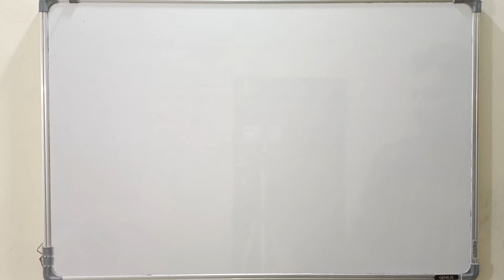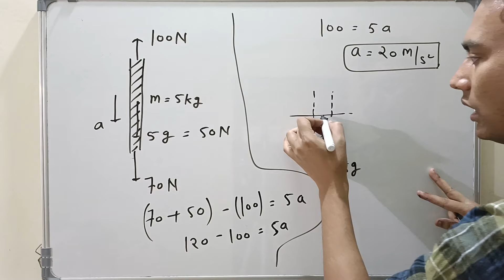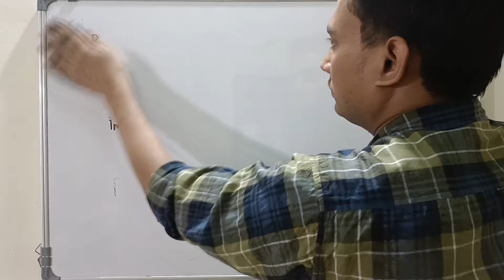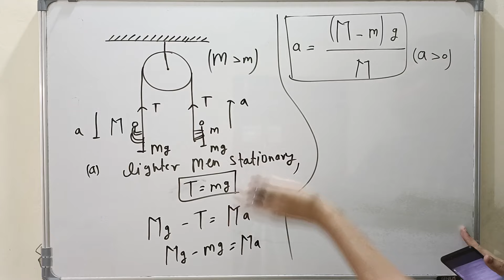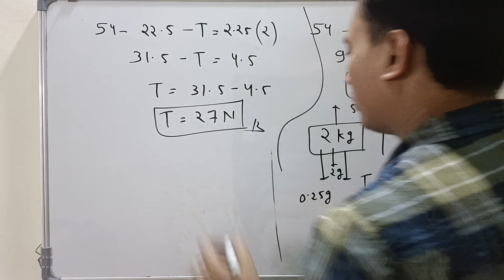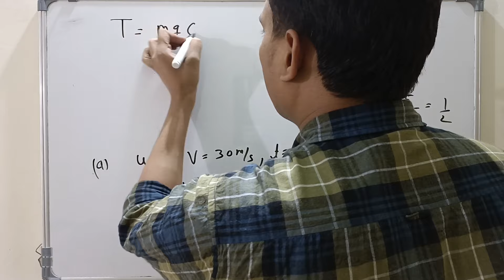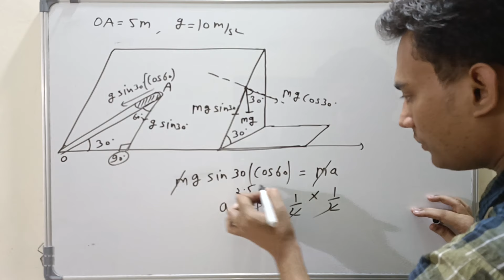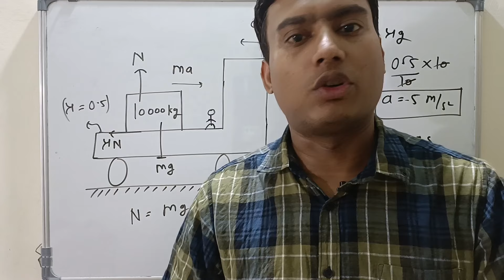CHAPTER-5 ( NLM) LECTURE -5 ( BEST QUESTIONS - NEWTON'S SECOND LAWS OF MOTION) NEET/JEE/IIT- ADVANCE